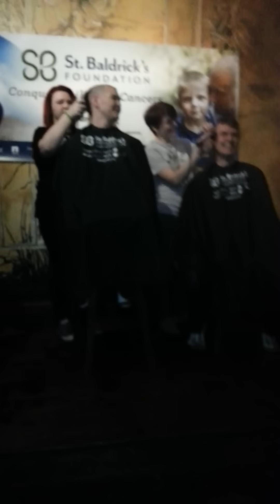Here's Amanda's shave!